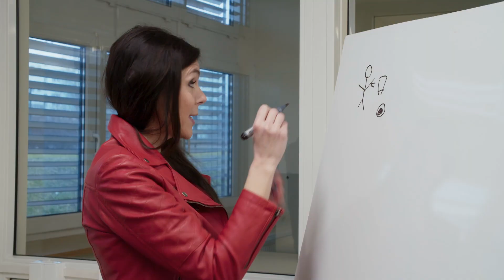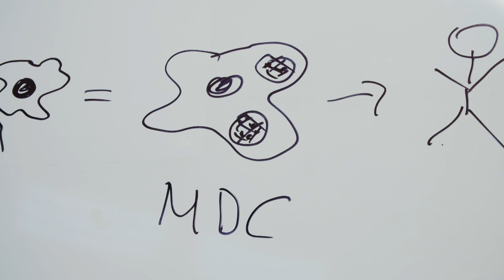Tworzy konia trojańskiego do walki z rakiem [Inspirujące kobiety]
Oglądaj "Inspirujące kobiety" co poniedziałek o 22:25 w TVN Style oraz w Playerze
Łamią schematy. Wybierają drogę, którą mało kto odważyłby się pójść. Czasem z dnia na dzień podejmują śmiałe decyzje o podążaniu za własną pasją. Poświęcają się twórczej pracy, odkrywają fakty, które mogą być kluczowe dla przyszłych pokoleń, przyczyniają się do rewolucyjnych wynalazków. Nasze bohaterki nie boją się wyzwań, mają misję i robią coś dla innych. W nowym programie dziennikarka Dorota Wellman przybliży widzom ich fascynujące historie.